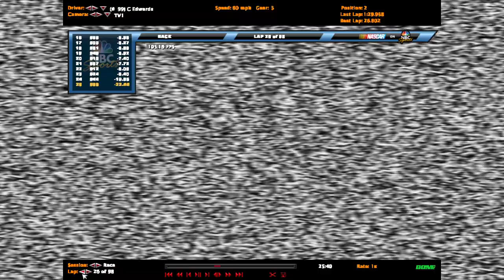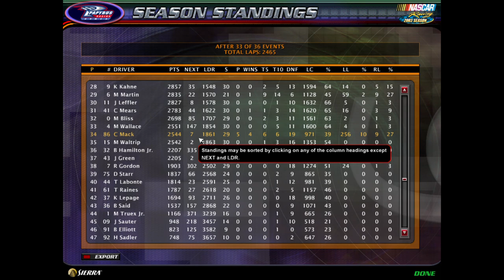2005 MG Cup Series: Race 33 @ Atlanta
Can Chris Mack finally win at his home track?